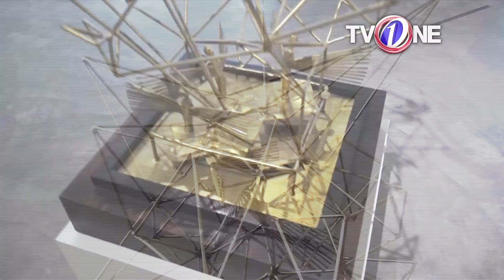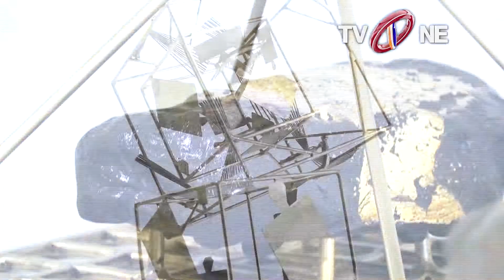THOUGHTS FROM THE CELESTIAL REALM at KOEL GALLERY.